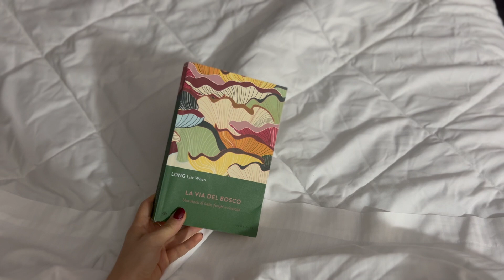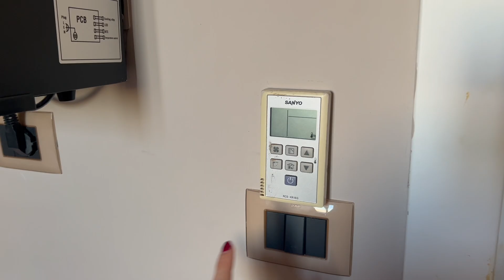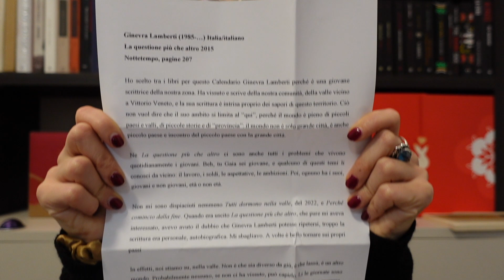SONO A SANREMO! VLOGMAS #2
2 dicembre 2023
Trascorriamo dicembre insieme con una serie di Vlogmas giornalieri 🎄📚